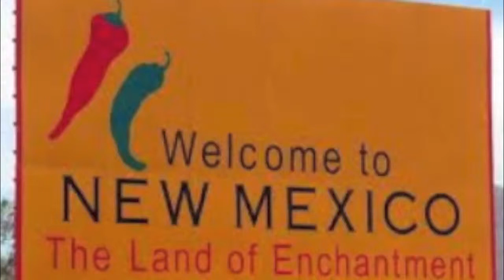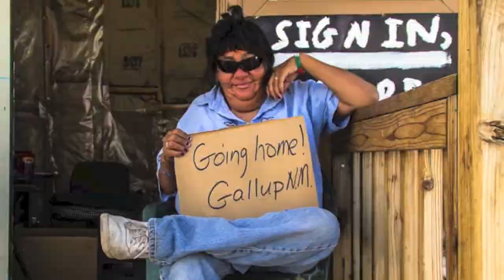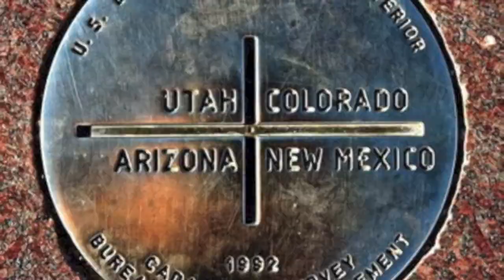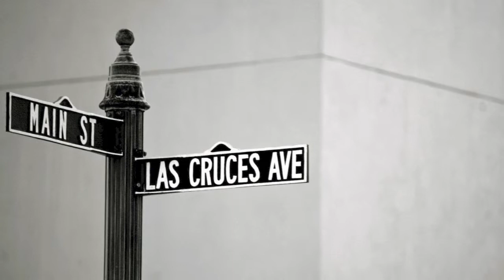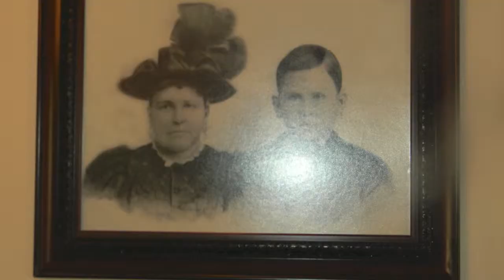New Mexico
The Land of Enchantment!